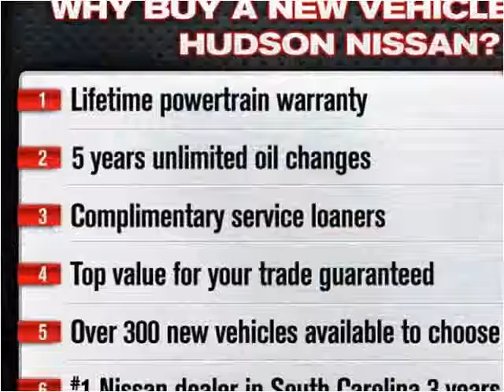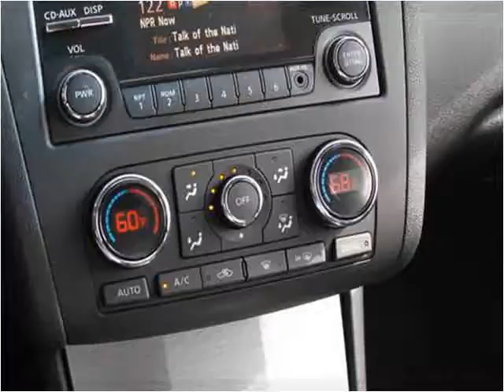2012 Nissan Altima New Cars Charleston SC